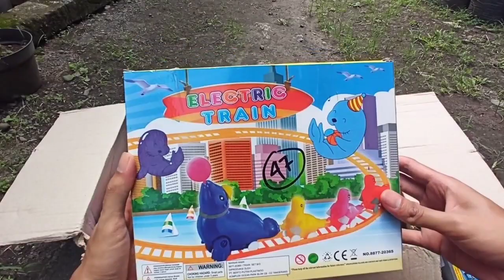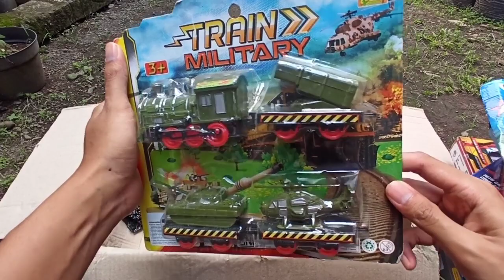Unboxing Mainan Kereta Api Mobil Polisi Excavator Kereta Tobot - Mainan Anak-anak Laki-laki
Halo teman teman ayo kita bermain Mencari Mainan

mainan Mobil-mobilan
Mainan Mobil truk pasir Gandeng Oleng
Mainan Mobil Bus Oleng telolet
Mainan Robot Tobot X Y Z W R
Mainan Pesawat Kapal Terbang
Mainan Motor-motoran
Mainan Truk molen
Mainan Helikopter
Mainan Kereta api
Mainan Mobil derek
mainan Mobil Pemadam Kebakaran
Mainan Robot-robotan
Mainan Robot Tobot Mobil balap
Mainan Robot Tobot Mobil Polisi
Mainan Robot Tobot Mobil Truk Derek
Mainan Robot Tobot Mobil Truk Pemadam Kebakaran
Mainan Robot Tobot Pesawat Kapal Terbang
Mainan Robot Tobot Athlon Helikopter
Mainan Robot Tobot Bego Alat Berat Ekskavator excavator
Mainan Mobil Bus Tayo